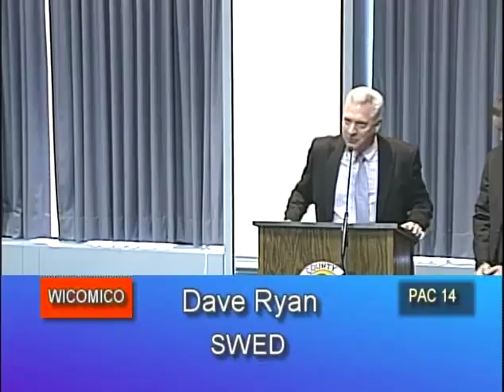Wicomico County Council Legislative Session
Wicomico County Council Legislative Session, September 20th, 2016. Part one